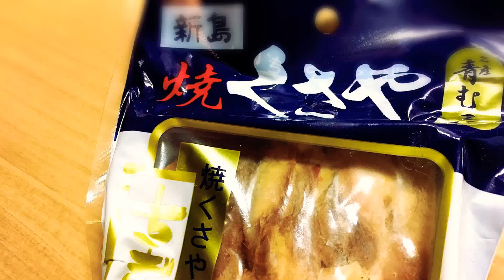【めし動画】焼くさや 人生初のくさやのニオイが・・・